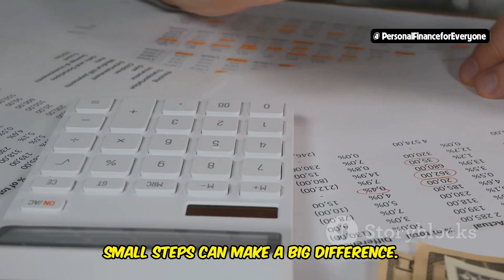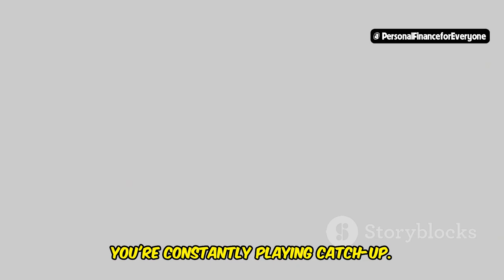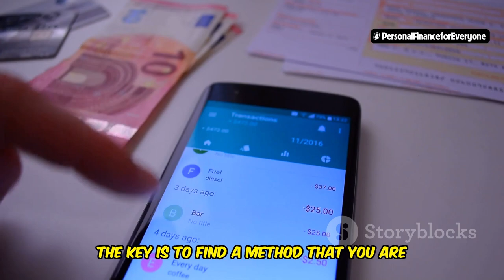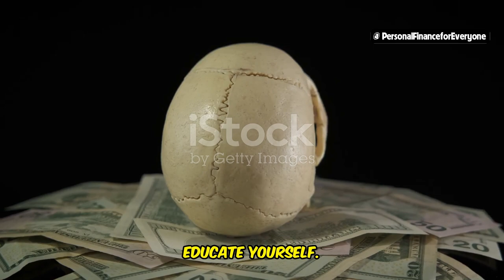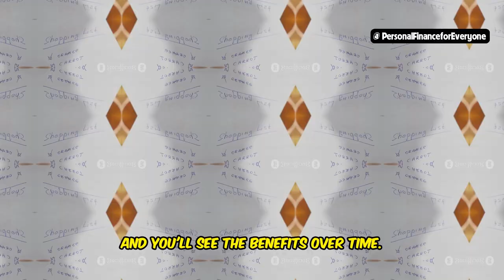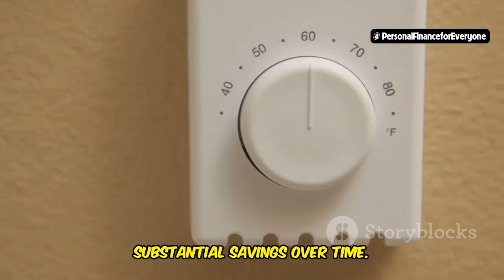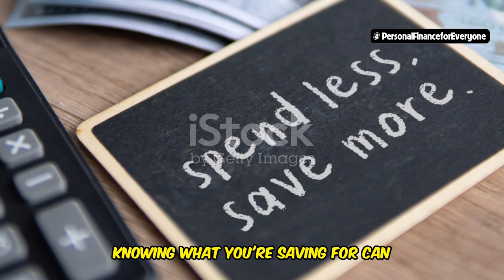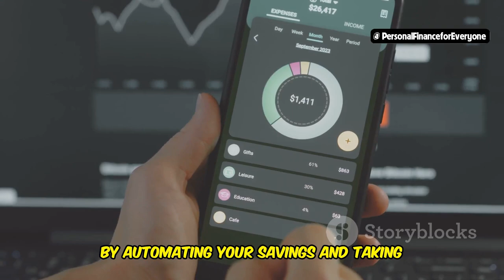Save Money on Low Income: Master Your Finances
Struggling to make ends meet? Learn how to save money fast on a low income with this practical guide. We’ll show you effective strategies for how to save money on a low income budget and manage your finances like a pro. Discover essential money saving tips that can help you cut costs on groceries, utilities, and more. Whether you're looking to build an emergency fund or just want to make your money stretch further, this video covers everything from how to save money with low income to creating a budget that works for you. Plus, explore ways to generate passive income and make your money work for you. Start mastering your finances today with these actionable tips for saving money on a low income!

OUTLINE:
00:00:00 Saving on a Tight Budget
00:02:49 Common Challenges on a Low Income
00:03:30 Budgeting Basics for Low Earners
00:06:26 Smart Spending on Daily Expenses
00:10:30 Make Saving Effortless